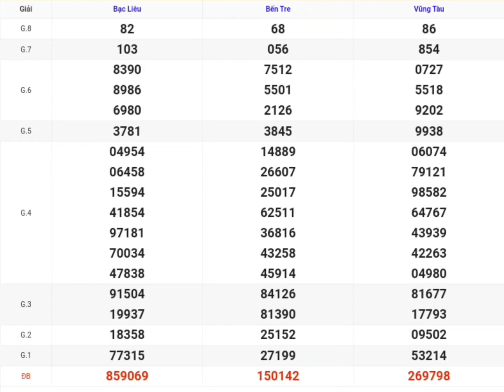XSMN | Quay Thử Kết Quả Xổ Số Miền Nam P6 Hôm Nay 15/10/2024 xoso Bến Tre, Vũng Tàu, Bạc Liêu